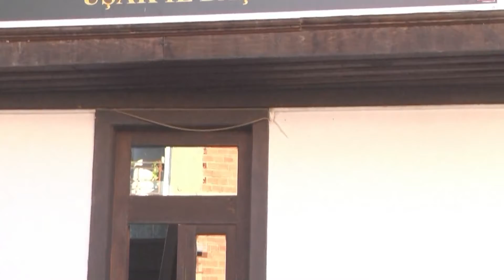MUĞLA TEMAD İL BŞK BAHTİYAR ŞEYTAN UŞAK AÇILIŞI